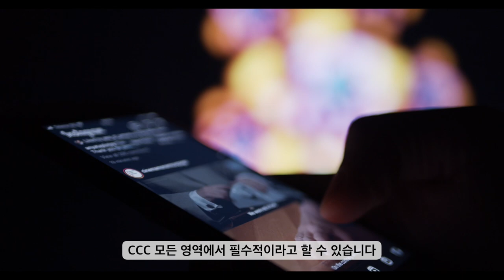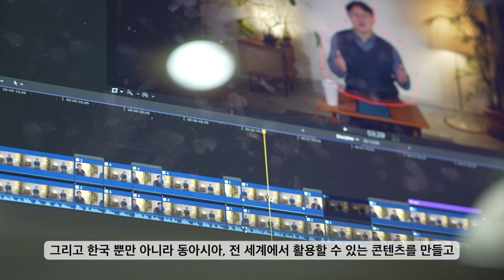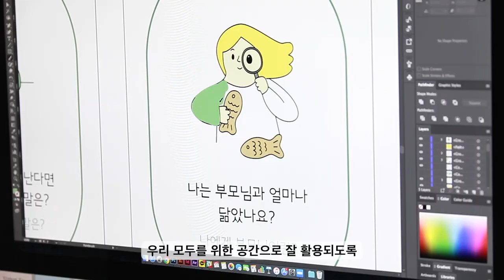CCC 드림센터 건축을 기대합니다.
그리스도의 계절을 꿈꾸는
 CCC드림센터가 지어지고 있습니다.

CCC드림센터는
시대를 선도하는 새로운 사역을 꿈꾸는 공간
디지털전략, 메타버스, 미디어콘텐츠 그리고 P2C의 다양한 사역들이 만들어지고 실현되는 공간입니다.

민족복음화와 세계선교의 꿈의 산실이 되는
CCC드림센터가 되도록 함께 기도합시다.

1. 물질과 기술, 사람의 수고 위에 CCC 간사, 학생, 동역자들의 기도와 헌신으로 세워져 하나님의 영광을 드러내는 목적으로 사용되게 하소서.
2. CCC드림센터 건축을 담당하는 건설사와 현장의 모든 감독과 일꾼들이 안전하고 순탄하게 진행되어 계획한 기간 내에 완공되게 하소서.
3. CCC드림센터가 캠퍼스와 민족, 열방을 살리는 하나님의 사람들을 세우며 모든 간사들이 연합하여 운동을 일으키는 중심이 되게 하소서.

[드림센터 건축후원 안내]

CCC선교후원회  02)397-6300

간사번호 5790 ( 더비전센터 )

가상계좌번호
우리은행 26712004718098 더비전센터